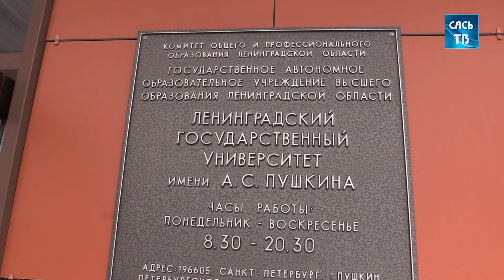Журналисты 47 региона посетили ЛГУ имени А С Пушкина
4 апреля в ЛГУ им. А.С. Пушкина прошла встреча ректора университета Григория Викторовича Дваса с руководителями районных средств массовой информации.